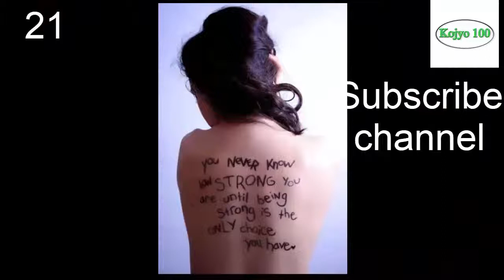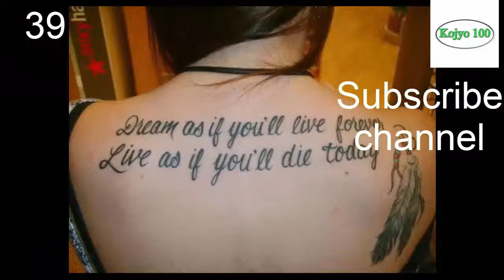100 Pretty and Cute Tattoos for Girls 2017 || Kojyo 100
Kojyo 100

100 Pretty and Cute Tattoos for Girls 2017